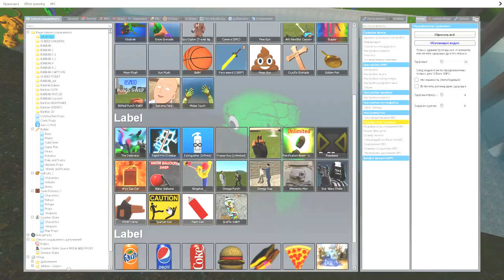NEW TALLGRASS 3D SANIC CLONES MEMES Skibidi TV WOMAN Army Garten Of Banban Spartan Kicking in Gmod !